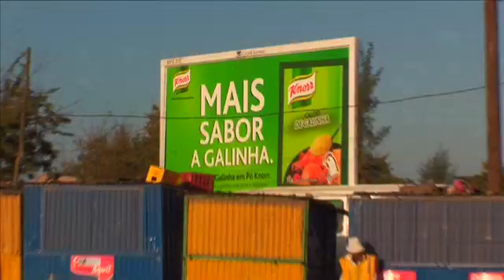Chickens—The World's Most Numerous Livestock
Chickens, the worlds most numerous livestock, provide food and money for hundreds of millions of people. How can the enormous potential of chicken be exploited more sustainably and their diversity protected?